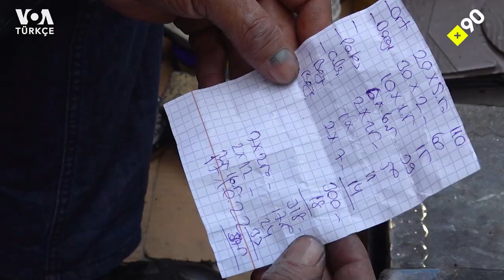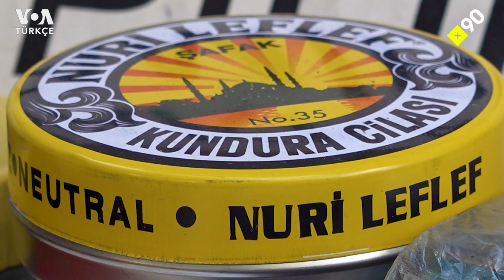Ayakkabı boyacısı olmak | "Garibin çilesi, ölünce bitermiş"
Ali Demirdelen, yaklaşık 25 yıldır ayakkabı boyacısı ve ayakkabı tamircisi olarak çalışıyor. +90, Ali'nin İzmir Konak'taki ayakkabı boya sandığına uğradı ve yaşamını, işini ve çalışma rutinini dinledi. Yeni videomuz ayakkabı boyacısı, tamircisi olmak yayında.

"2-3 saat uyku yetiyor" diyen Ali Demirdelen, kendini bildi bileli iki işte çalışıyor: Biri ayakkabı boyacılığı, diğeri ise her dönem değişmiş. Cezaevindeki oğlu dahil, yedi kişinin geçimi ona bakıyor. Maliyetler artsa da "Allah bereket versin. Şimdi az da olsa çok da olsa bir şeyler kazanıyoruz" diyor.

Sadece deri ayakkabıları değil, her türlü ayakkabıyı boyuyor, tamir ediyor. Müşterileri genellikle 50 yaş üstü insanlar.

Konak Meydanı'nda tezgah açmak kolay değil. Yaklaşık 100 yıldır hep akraba olanlar bu meydanda ayakkabı boyuyor. Ali'nin ifadesiyle "Ya damat gelir ya oğlu gelir, başka kimse gelemez buraya. Herkes akraba."

Emeklilik için daha zamanı var olsa da emeklilik hayalleri pek yok: "Emekli olduğum zaman isterim eşimi alayım, 15-20 gün bir tatil yapayım, ama hayat şartları o kadar kötü ki 15-20 günü bırak 15-20 dakika bile çıkaramıyorsun" diyor.

Ali Demirdelen'in hikayesi bu hafta +90'da.